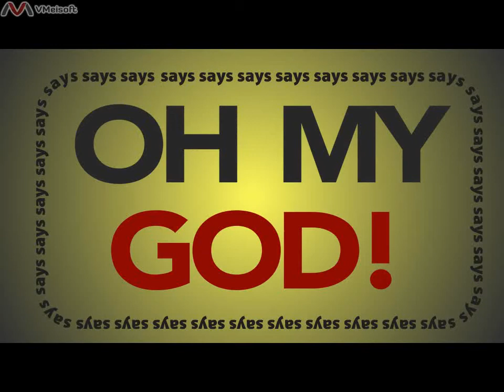Tommy Boy - Brake Pads - Kinetic Typography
Tommy Boy
Kinetic Type
Brake Pads